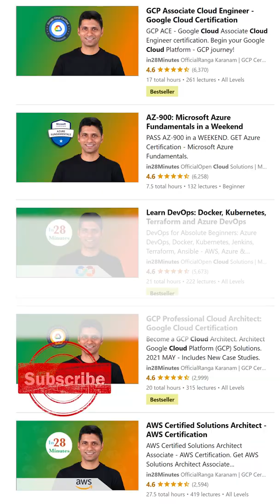What are T-shaped Skills ?